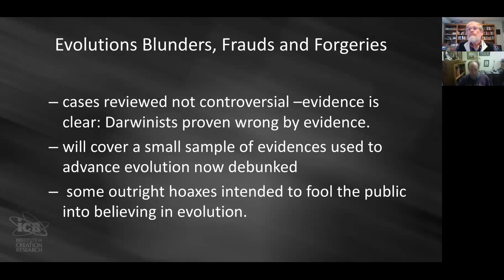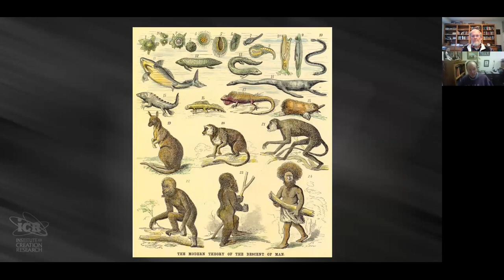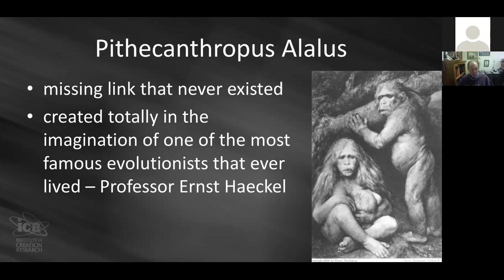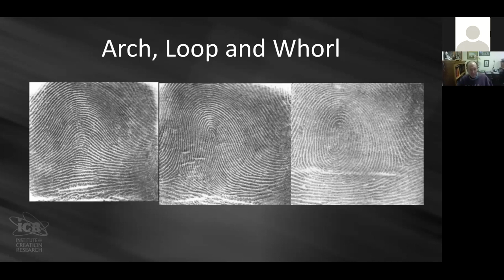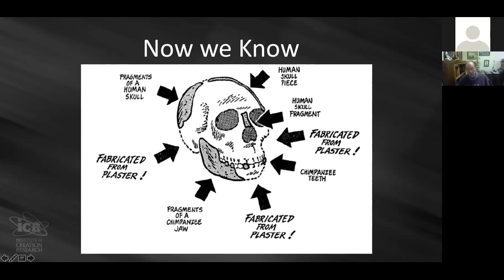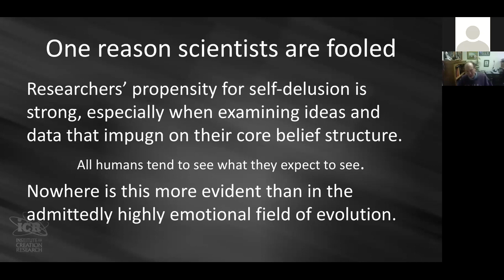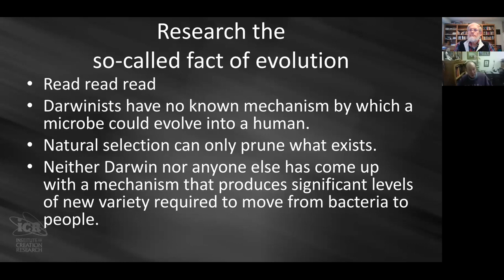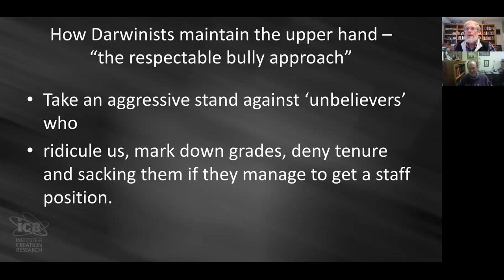Darwin’s Blunders, Frauds, and Forgeries – Dr Jerry Bergman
We discuss the most well-documented examples including the  discovery of the first life form Bathybius that turned out to be a chemical precipitate, Piltdown man, Java Man, Ancon Sheep Blunder, the Peacock Blunder, the Forehead method of detecting Inferior Races, Hesperopithecus (the human fossil that turned out to be a pig’s tooth), and others.

 Dr Jerry Bergman is an author, teacher and a speaker. He has taught biology, biochemistry, anatomy and genetics, psychology and other courses for over 40 years at the University of Toledo Medical College, Bowling Green State University, and other colleges.  His 9 degrees include a Doctorate from Wayne State University in Detroit, Michigan. The 1,026 college credit hours he has earned is the equivalent to almost 20 master’s degrees. Bergman fits in the website The 10 Most Educated People on the Planet ahead of several others, and in the science area is number one.

His over 1,400 publications are in both scholarly and popular science journals.  Dr. Bergman’s work has been translated into 13 languages including French, German, Italian, Spanish, Danish, Polish, Czech, Chinese, Arabic and Swedish. His books, and books that include chapters that he authored, are in over 1,500 college libraries in 27 countries. Over 80,000 copies of the 43 books and monographs that he has authored or co-authored are in print.

Bergman has spoken over 2,000 times to college, university and church groups in America, Canada, Europe, the south Sea Islands, and Africa. His Past experience includes speaker and researcher for The Institute for Creation Research.